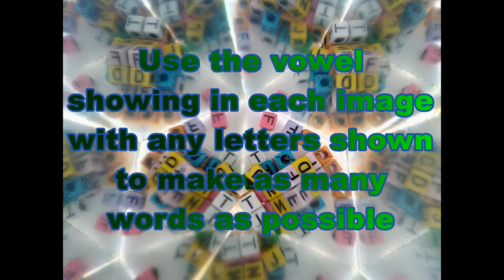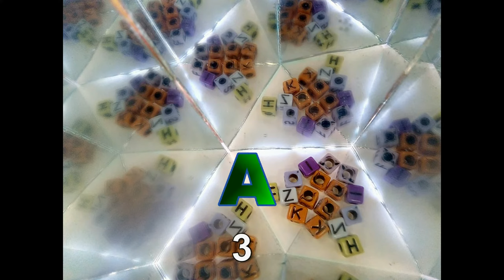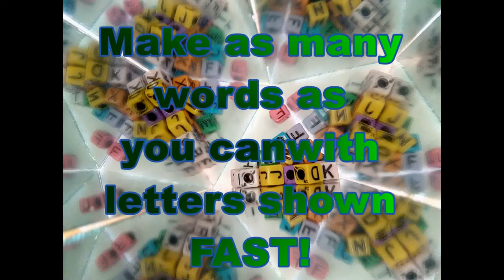Psychles Mind Games - Test your word skills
Mind game for spelling, focus and concentration.😲

Test how quickly you can make words out of jumbled letters.🕐

You are given one vowel at a time with a kaleidoscope of jumbled letters.➕

You must use the vowel with as many letters as possible to make words.

All words count in your final score.✔

When you have finished, challenge a friend to see who scores the most.❓

This mind game is great for focus and concentration.😣

Improve your quick spelling ability.💥

Focus on many things at the same time for maximum effect.👁‍🗨

🧠 Mind Games & Mental Stimulation - Spelling Test Edition! 📝

Welcome to our brain-boosting channel! Get ready for a whirlwind of quick spelling challenges, brain games, and memory tests. Whether you’re looking to build word speed, focus, or simply challenge yourself, we’ve got you covered.

🔍 Test Yourself

How quick are your spelling skills? Take our speed spelling test and find out!
Challenge yourself, your friends and family to beat the clock & wordcount. Who’s the ultimate word wizard?
Curious about your spelling prowess? Let’s put it to the test!

🎮 Fun Challenges

Join us for fun challenges you can do with friends. It’s all about friendly competition!
See who wins at spelling—it’s a battle of wits!
Feeling brave? Dive into the psycho test (don’t worry, it’s all in good fun).

🌟 Quality in 4K

Our content is crystal clear—just like your spelling should be! 😉
Are you ready to challenge yourself and others and put your linguistic skills to the test? Dive into the captivating world of Word Kaleidoscope, a brain-teasing game that combines spelling prowess, focus, and quick thinking. Let’s explore how this game works and why it’s an excellent exercise for your mental agility.

Jumbled Letters
Picture a kaleidoscope of letters swirling before your eyes. Each time, a single vowel emerges from the colorful chaos.

Your Challenge
Your task is to create as many words as possible using the given vowel and the surrounding jumbled letters. The longer the words, the better!

Word Count Matters
Every word you form contributes to your final score. So, channel your inner wordsmith and maximize your vocabulary.

🏆 Friendly Competition
Challenge a Friend: Once you’ve exhausted your linguistic arsenal, invite a friend to join the fun. Who can rack up the highest score? It’s a battle of wits!

Scoreboard
Keep track of your achievements. Bragging rights await the victor!

🧠 Benefits
Word Kaleidoscope demands your undivided attention. As you sift through the letters, your concentration sharpens.

Quick Spelling
Rapidly piecing together words hones your spelling abilities. The clock is ticking—spell with precision!

Multitasking Magic
Juggling letters, forming words, and competing—all at once—boosts your multitasking skills.

💥 Maximize Your Brainpower
Word Kaleidoscope isn’t just a game; it’s a mental workout. Strengthen your cognitive muscles, expand your lexicon, and revel in the joy of wordplay.
So, grab that virtual kaleidoscope, twist it, and let the letters dance. Unleash your linguistic prowess and conquer Word Kaleidoscope! 🌟

🔇 Silent Mode To Boost Your Focus
No Sound On Video
In this variant of Word Kaleidoscope, silence reigns supreme. Mute any distracting background noise—no ticking clocks or buzzing notifications.

Intensify Concentration
With auditory distractions eliminated, your mind can zero in on the jumbled letters. Every word becomes a triumph of focus.

🌟 Benefits of Silent Mode
Sharper Spelling
Without sound, your brain dedicates more resources to spelling accuracy.

Zen-Like Concentration
Achieve a state of flow as you weave words from chaos.

Mindful Wordplay
Each letter matters; each word resonates.

🤫 Challenge Accepted?
Invite friends to the Silent Mode showdown. Who can spell their way to victory without a peep?

📝 Post-Game Comments
Word Count
Share how many words you managed to create. Did you surprise yourself?

Longest Words
Brag about your most impressive finds. Was it a multisyllabic marvel or a succinct gem?

Other Observations
Did the kaleidoscope of letters spark any creative thoughts? Share your insights!
Remember, silence isn’t empty—it’s full of answers. Dive into Word Kaleidoscope: Silent Mode and let your vocabulary flourish! 🌠🔤